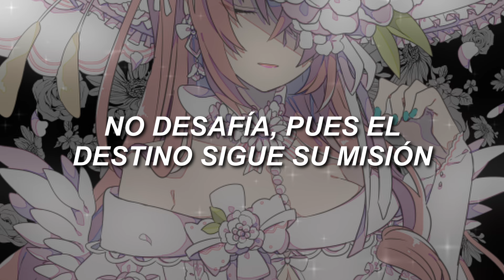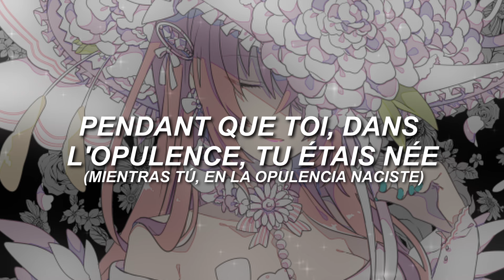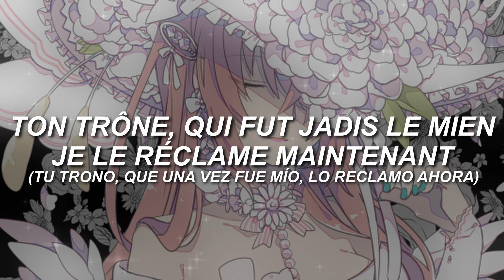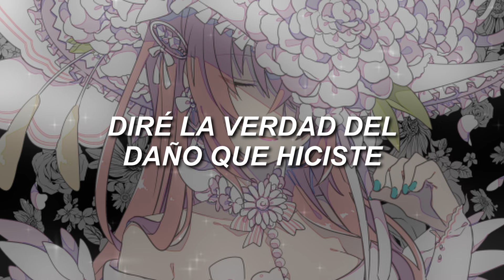【MEGURINE LUKA】EL RENCOR DE LA MADAME 【CANCION ORIGINAL IA⚠️】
Lamento a todas las personas que pensaron que iba a ser la secuela de KAITO pero espero igual les guste xDD
Para aclarar en esta canción me inspire en "Madame du Barry" una cortesana de la corte que tuvo sus momentos ahi con Maria Antonieta. Cabe destacar que al igual que la primera parte todo es una metáfora y no se apoya ningún ideal de la monarquía ni las acciones de ese entonces.

Si vous parlez français et que vous considérez que j'ai commis une erreur par rapport aux paroles, n'hésitez pas à me le signaler